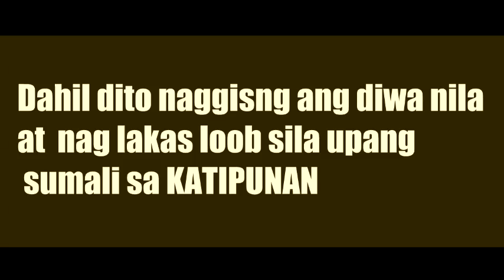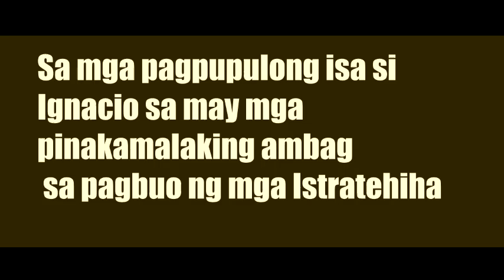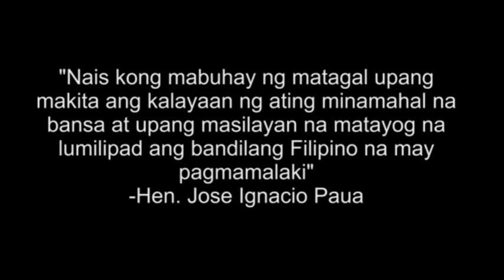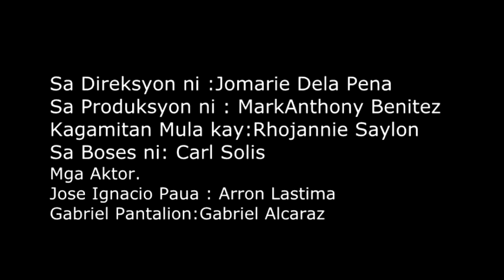Gen Ignacio Paua